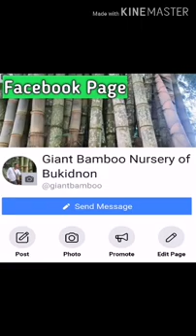Giant Bamboo (Dendrocalamus Asper) mass propagation and in seedling bags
Peysbook: Giant Bamboo Nursery of Bukidnon
/propagules.. this is how we mass propagate Giant bamboo branch cuttings/ propagules by the thousands.. in this vlog we mass propagate 30,000 Giant Bamboo Propagules for  a greening Project to the Province of  Nueva Ecija, Philippines!